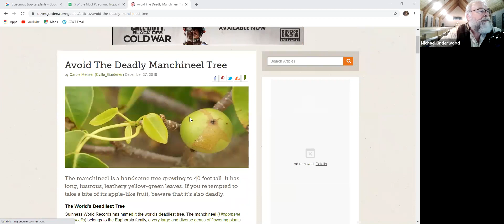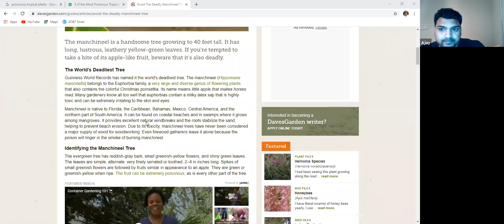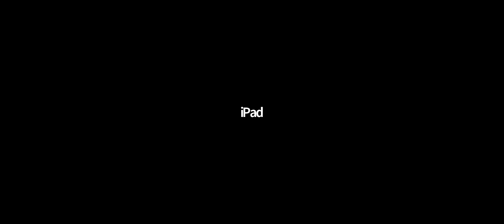GSOP Prison Epistles Week 12